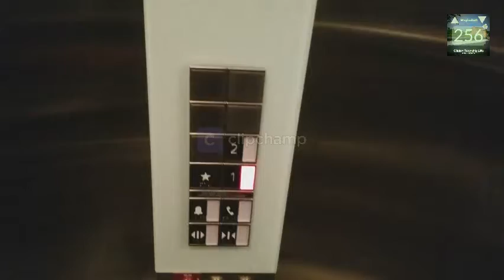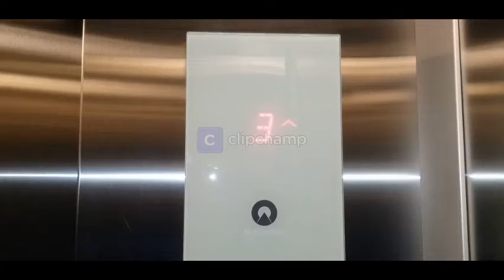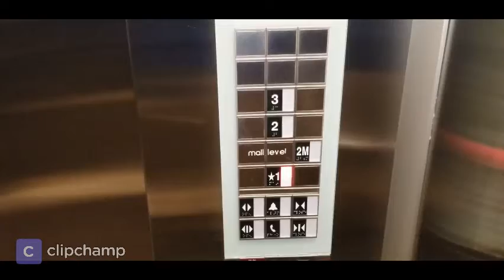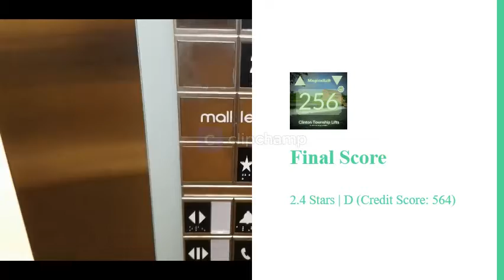A Tale of Two 3300's